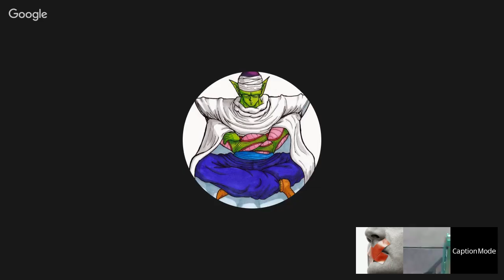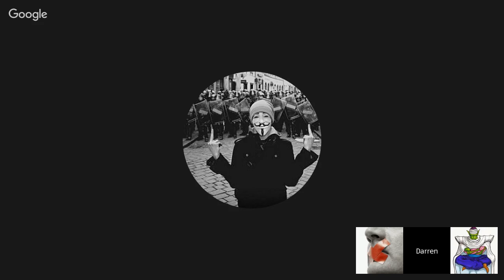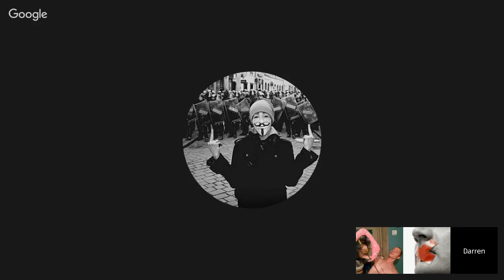free speech for anyone,FLAT EARTH OR ROUND IT DON'T MATTER.